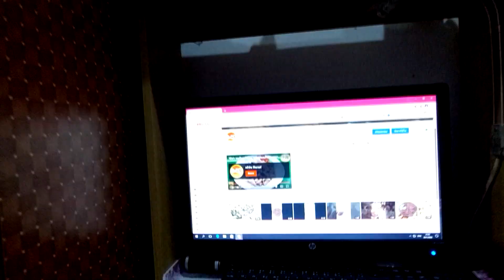Oh my God !! Caught up Siren Head in real life ไซเรนเฮด ในชีวิตจริง CAUGHT on CAMERA..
วิดีโอนี้สร้างขึ้นเพื่อความบันเทิงเท่านั้น เด็กอายุต่ำกว่า 18 ปีควรมีผู้ปกครองคอยให้คำแนะนำ